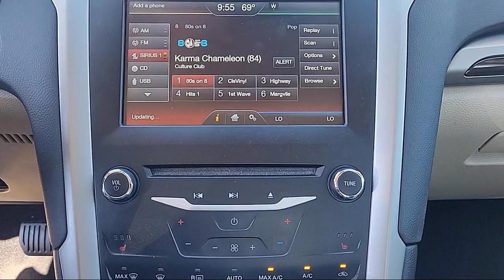2014 Ford Fusion SE Sedan Sacramento Roseville Elk Grove Folsom Stockton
2014 Ford Fusion SE Sedan Stock Number: P17542 Vin:3FA6P0H97ER292316.